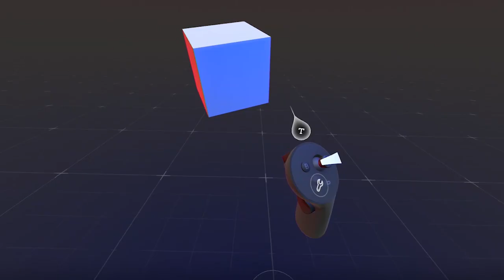Text creation flow improvements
Speed up your flow with the new text tool interaction.